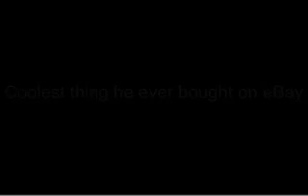Q&A with Senator Bingaman - upload October 22, 2010 1:01 PM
U.S. Senator Jeff Bingaman, a Democrat from Silver City, was in eastern New Mexico on Wednesday and agreed to a rapid-fire Q&A session.